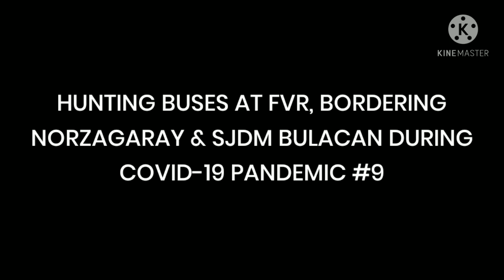Hunting Buses at FVR Bordering Norzagaray & SJDM bulacan During Covid-19 Pandemic #9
Part 8 (previously)

Hunting Dated: February 25, 2021